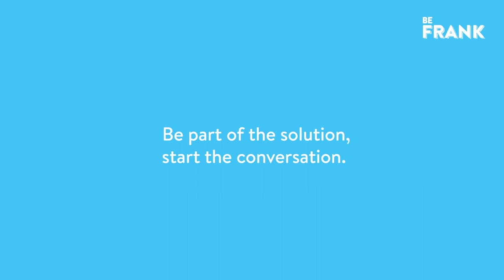How was your Sex Ed? Be Frank.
In collaboration with O.School - we made a short clip about the state of Sex Ed in the US according to our guy panel.

Did you know only 20% of middle schools provided instruction on all 16 topics that the CDC considers essential to sexual health education?

Or that the 2018 Trump budget will only spend money on Abstinence only education? A whopping $277M to be precise?